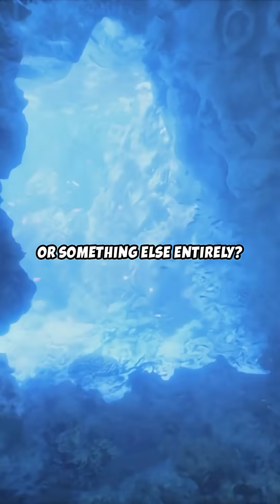Unraveling the Ocean’s Greatest Mystery: The Bloop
Dive into the depths of the ocean with us as we explore one of nature's greatest enigmas: the mysterious "Bloop" sound! Detected by NOAA, this powerful underwater noise is louder than any known marine creature. But what could it be? Is it a colossal sea monster, an ancient machine, or something else entirely? Join us for a captivating 3-minute journey into the unexplored Mariana Trench, where secrets of the deep remain shrouded in darkness. Discover the mystery behind the recordings and the speculations that surround this oceanic phenomenon.